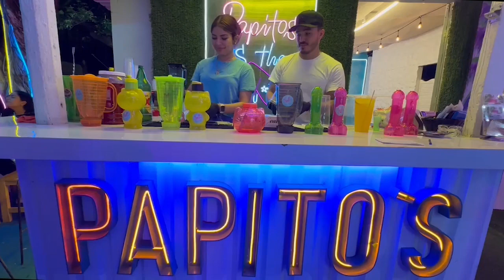"Papitos", la experiencia más refrescante en el puerto de Veracruz